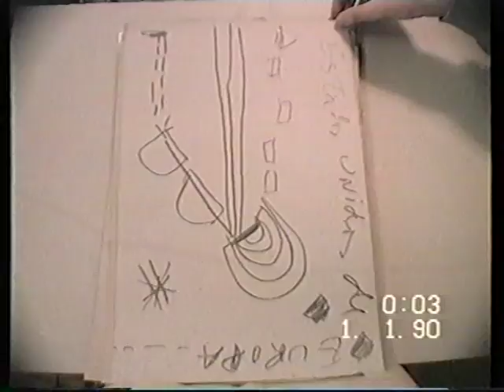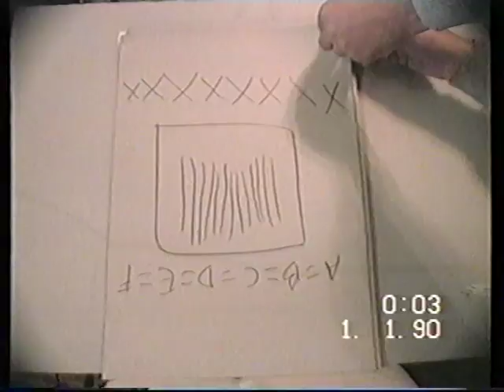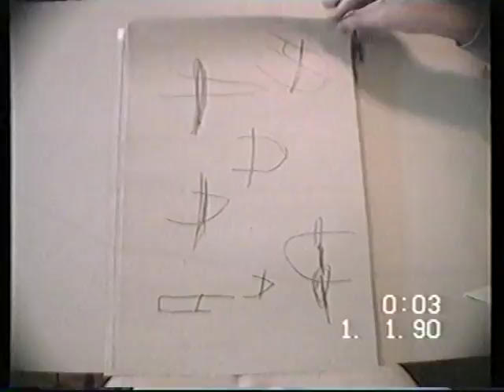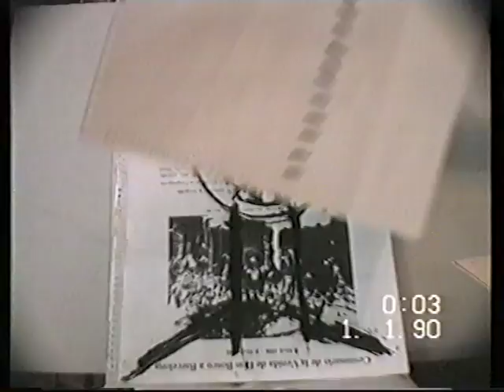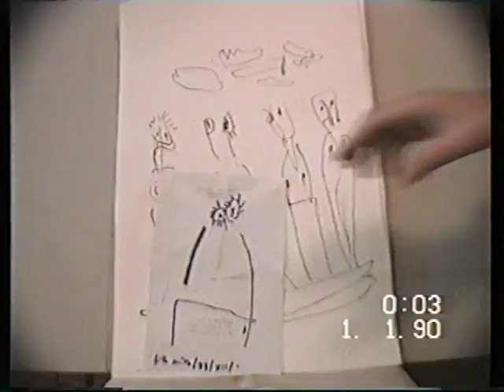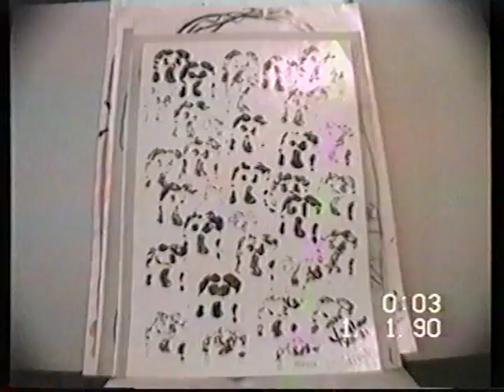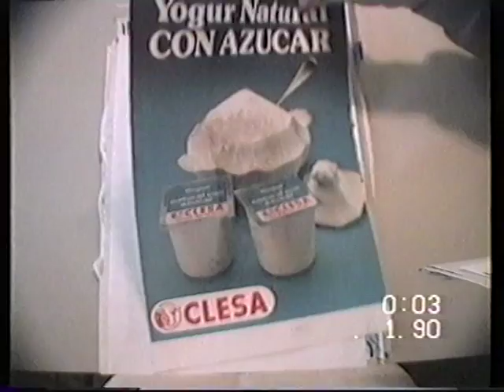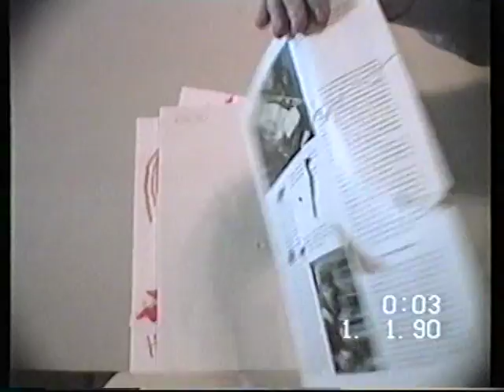Obra Plástica II (A) III. PINTURAS/PAINTINGS FILOSOFÍA/PHILOSOPHY de J. M. M. Caminero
ALGUNAS PINTURAS/PAINTINGS REALIZADOS/REALIZED POR/BY J. M. M. Caminero (SPAIN, 1957) REALIZADOS/REALIZED ENTRE/BETWEEN 1974 - AGOSTO/AUGUST DE/OF 1992.

- Casa de Cultura de Ciudad Real.
- Casa de Cultura de Puertollano.
- Museo de Pontevedra.
- Biblioteca, Abadia Cisterciense de san Isidoro de Duenas. Venta de Banos. Palencia.
- Biblioteca Monasterio san Jeronimo de Yuste. Cuacos. Caceres.
- Biblioteca Abadia Real Monasterio de Huelgas de Burgos.
- Biblioteca Abadia de San Salvador de Leyre. Yesa. Navarra.
- Biblioteca Monasterio de Santa Maria del Parral. Segovia.
- Biblioteca Abadia Cisterciense de San Pedro de Cardena. Burgos.
- Biblioteca Abadia de Buenafuente. Guadalajara.
- Biblioteca Abadia Cisterciense de Santa Maria de la Huerta. Soria.
- Biblioteca Abadia de Poblet. Tarragona.